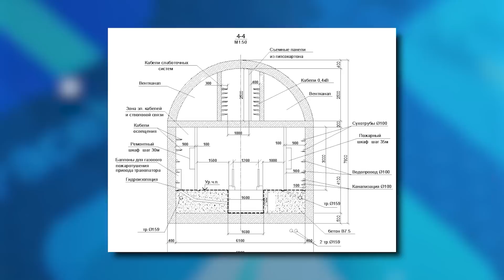Новый бункер Путина! Где и как диктатор надеялся укрыться от возмездия | В ТРЕНДЕ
Раскрыт еще один секретный бункер Путина! Это два колосальных туннеля, спрятанных вниз на 50 метров в горе. Под слоем толстенного бетона – все, чтобы параноидальный карлик смог выживать целыми неделями. Подробности в видео.